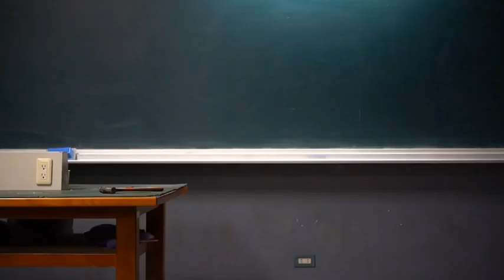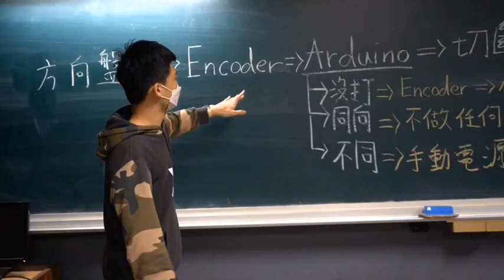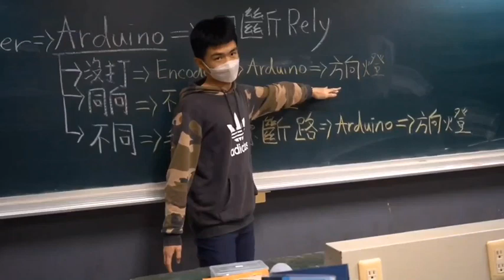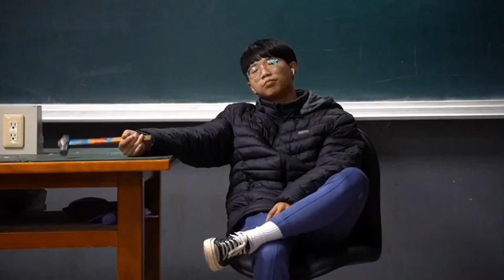112年專題實作及創意競賽決賽【動力機械群】專題組第一名：智慧型方向燈輔助系統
得獎獎項：【動力機械群－專題組－第一名】
參賽學校：國立臺北科技大學附屬桃園農工高級中等學校
作品名稱：智慧型方向燈輔助系統
指導老師：古○章、王○昌
參賽學生：李○承(汽車科)、莊○威(汽車科)、吳○穎(汽車科)、蕭○慶(汽車科)、劉○章(汽車科)